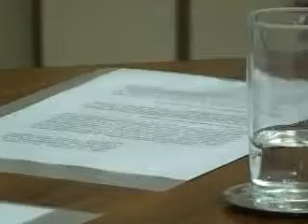Fadep formalizará convênio com Hospital Regional de Francisco Beltrão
[25/02/2010] O secretário de Estado da Saúde, Gilberto Martin, recebeu na quarta-feira à tarde, o deputado estadual Nereu Moura (PMDB), vereador Guilherme Silvério (PMDB) e o diretor da Fadep (Faculdade de Pato Branco), Eliseu Bertelli, durante audiência na Secretaria Estadual de Saúde.  A audiência agendada pelos líderes políticos Moura e Guilherme, iniciou às 17h30 e durou cerca de 1 hora.